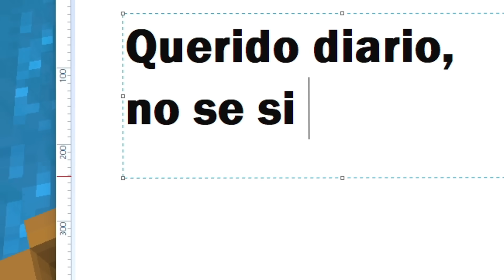Me Paso Minecraft Pero los Colores Me M4tan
Bobicraft Me Paso Minecraft Pero TODOS los Colores Me M4tan, si me
Toca verde, rojo, azul, blanco, amarillo o cafe me empieza a matar. Datapack por Vichobal